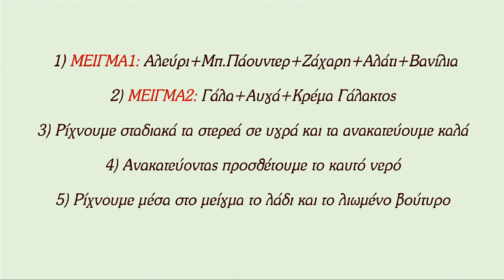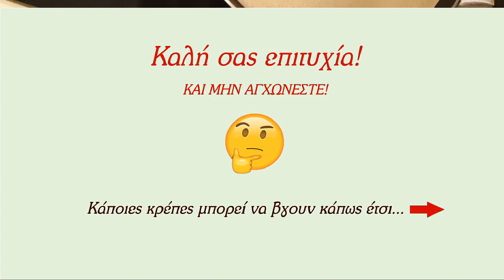ΚΡΕΠΕΣ ΜΕ ΜΕΡΕΝΤΑ ΚΑΙ ΜΠΙΣΚΟΤΟ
ΖΥΜΗ:
750 μλ. γάλα
5 αυγά
150 μλ. κρέμα γάλακτος
600 γρ. αλεύρι
1 - 2 κ/σ ζάχαρη
0,5 κ/τσ αλάτι
0,5 κ/τσ μπ. πάουντερ
1 βανίλια
75 μλ. αραβοσιτέλαιο
50 γρ. βούτυρο
500 μλ. βραστό νερό

ΓΕΜΙΣΗ:
80 ΓΡ. (1/3 του πακέτου) μπισκότα Πτί-Μπερ
Μερέντα
Η συνταγή μας για τη μερέντα -

Light and Shadow - Paolo Pizzigoni
Luci de Ombre - Paolo Pizzigoni
Аккордеон - Александр Поелуев
Alexander Poeluev accordion